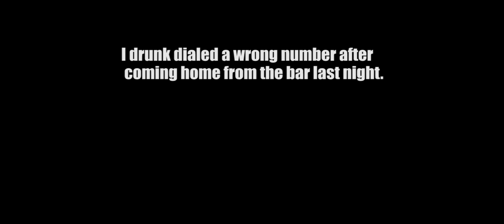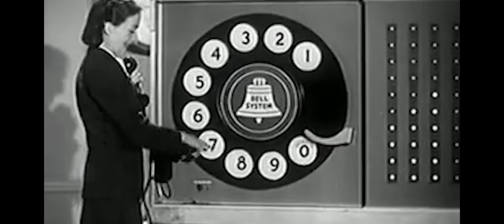"Yeah, Hey Russ" (original Russ Lamkin song)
I drunk dialed a wrong number one night and the guy left a voice mail on my phone the next morning. I made this shaming video of him as he probably looked. Probably.